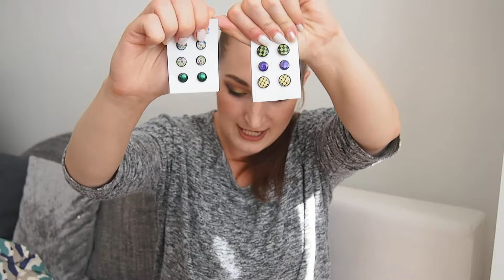Haul: Sekáčové úlovky, Pepco, Takko, Tchibo, Knihy Dobrovský,..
Co si takhle jednou zase odpočinout od kosmetiky a mrknout se na novinky z ostatních kategorií..? Blíží se podzim, takže nákupy v plném proudu, ať už oblečení na prcka nebo doplnění vlastního šatníku, nesmí chybět nějaké ty doplňky a nebo nálož četby pro dlouhé večery.. :)